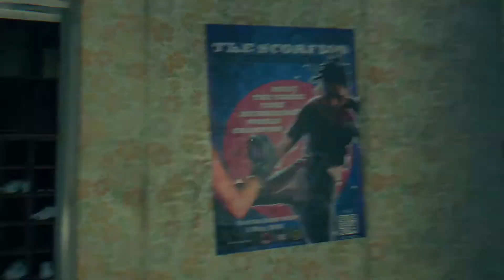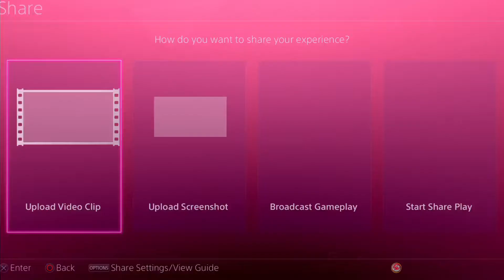Let's Play Dying Light - Crane on a Crane Blind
First episode of my dying light series.  Twitch highlights are broken, so I have to go by my original time stamps since I can't skip ahead.

I also can't edit the videos, SO, some videos will be cut off mid sen---

and you'll just have to hope for the best.  Sorry, can't do it any more professional than this.  Later vids will be recorded while being streamed... and we'll see how that goes in terms of editing.

Also the quality isn't so hot, having to play for a wide audience the bitrate is down, making the video have problems.